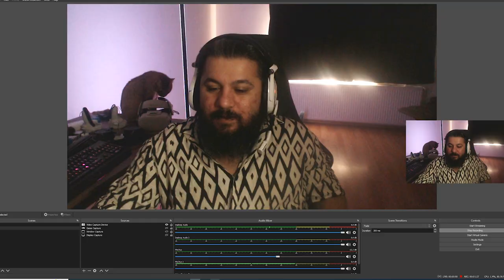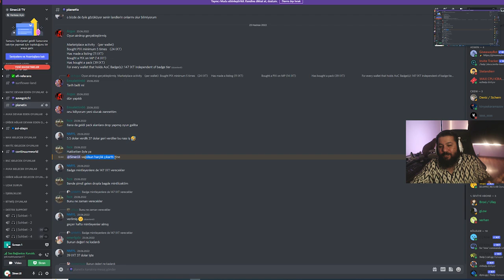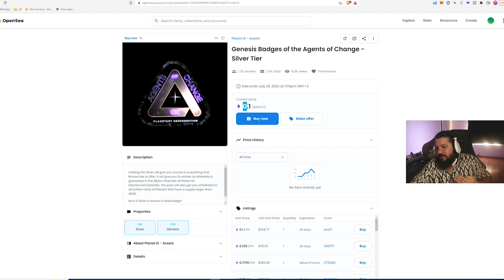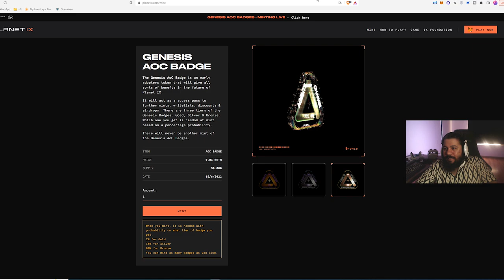Airdrop İle Kazan! - Çekiliş Sonuçları - PLANETIX - Oyundan Para Kazan - P2E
Yeni oyun araştırmalarım sonucunda yeni bir oyun buldum: PLANETIX

1. Katıl butonu ile aramıza katılarak da destek olabilirsin.

BNB/BSC: 0xdDCbdc24D1D1ddb22EA50a0EB6B0Af55f73117B9
ETH/ERC20: 0xdDCbdc24D1D1ddb22EA50a0EB6B0Af55f73117B9
WAX: 3.hqy.wam

2. Eğer videomu da beğendiyseniz veya verdiğim bilgiler bir şekilde işinize yaradıysa videomu beğenerek kanalımın büyümesine yardımcı olabilirsin ve hemen hemen her gün ürettiğim içeriklerin devam etmesini için abone olarak bildirimleri açabilirsiniz.